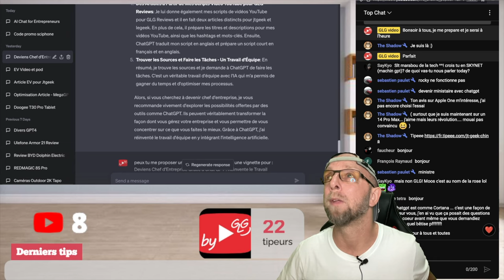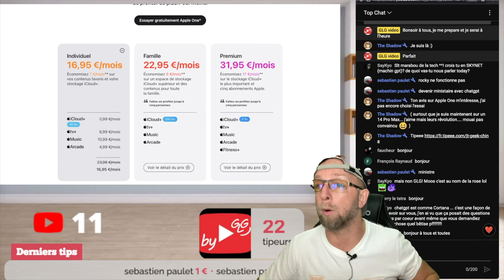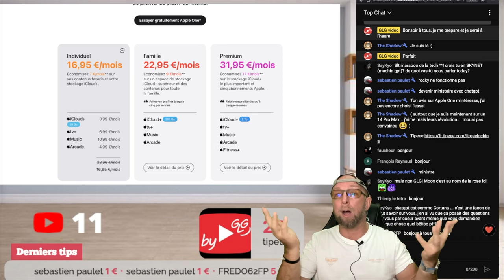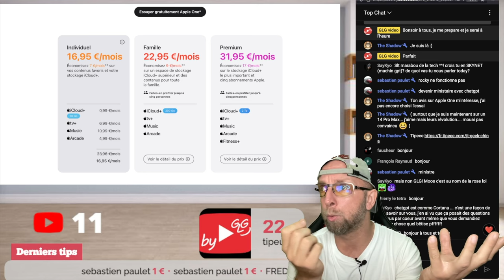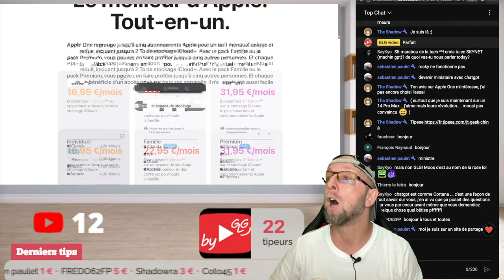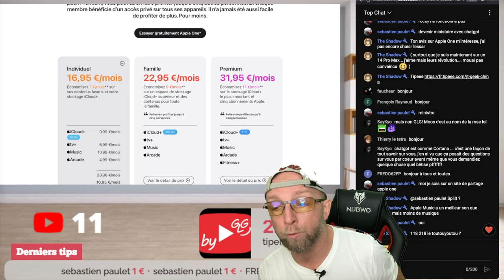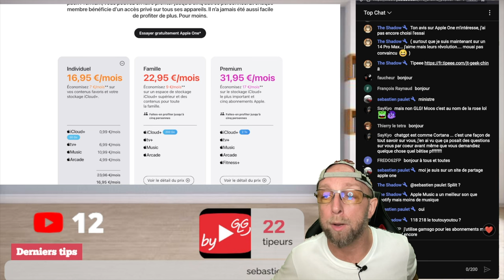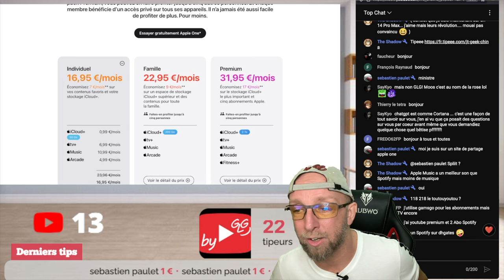Que vaut Apple TV Plus et faut passer à Apple Tv One ?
Nous examinons de près les avantages et inconvénients de ce service de streaming dans notre analyse approfondie.

By GLG